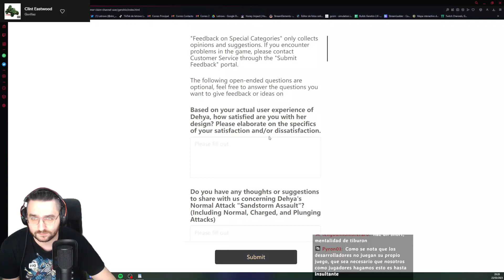Cuando toda la suerte se te va en un solo tiro, Genshin Impact (27 03 2023)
Being a Front-Line Surveyor sounds simple, but the role entails far more than just cartography and taking point.
Reconnaissance, healing, combat, and survival... All kinds of unexpected situations are the challenges a Front-Line Surveyor will face in reality.
Fortunately, Mika is a modest and prudent young man. Without anyone realizing it, he has already grown into an excellent member that everyone can rely on.